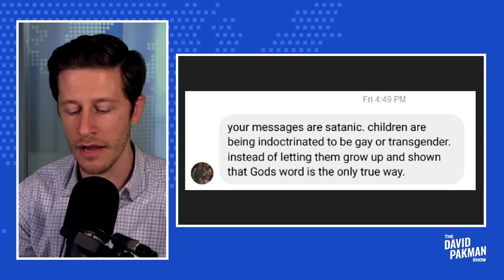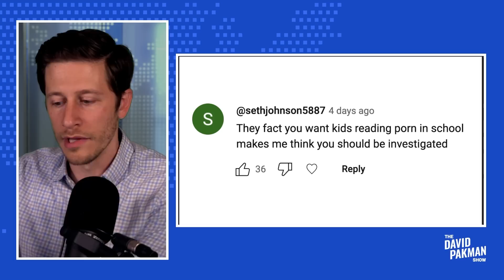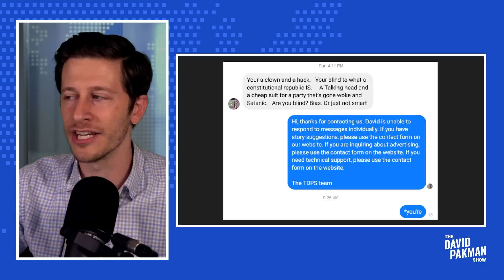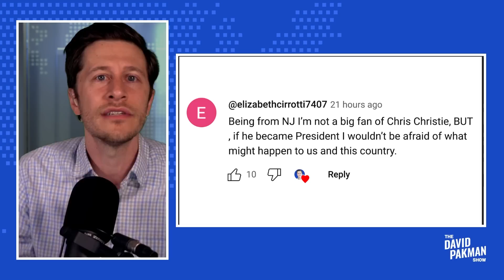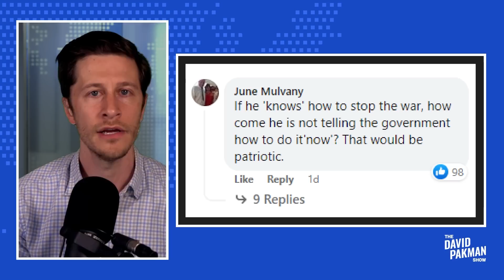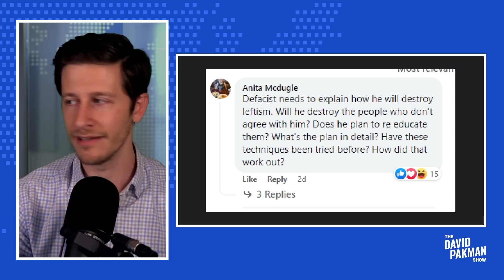Your [sic] a clown and a hack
-- The Friday Feedback segment
Leave a Voicemail Line: (219)-2DAVIDP